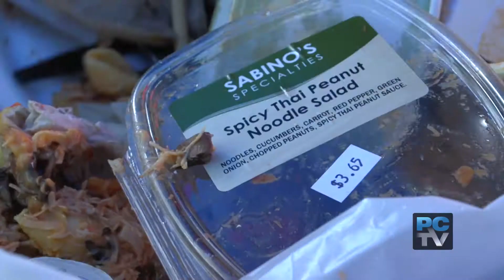“Garbology” class shows we all need a refresher on how to recycle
We head to the Lakewood campus of Pierce College as students get their hands dirty, learning about all the things we can and can’t recycle these days.  A lot has changed.  See if your “Garbology” knowledge passes the test.